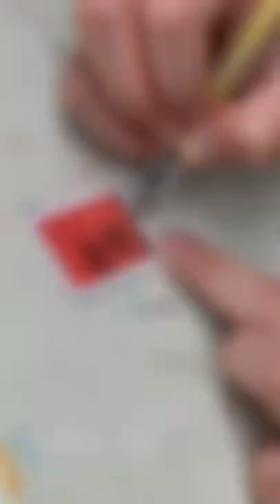Amber's art creation